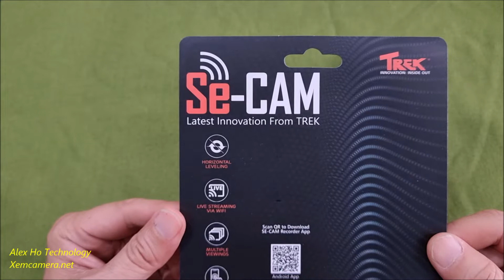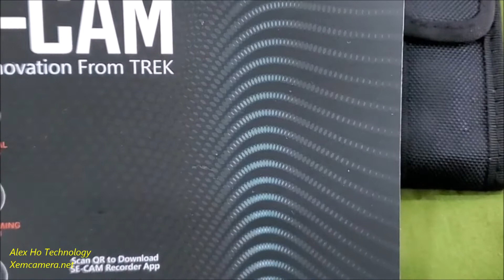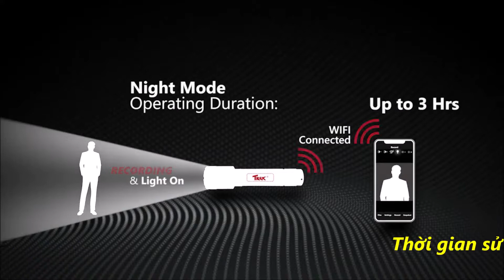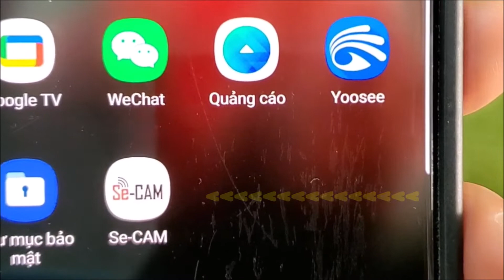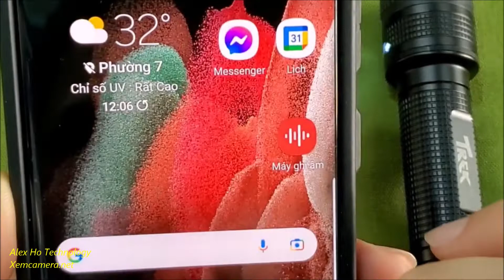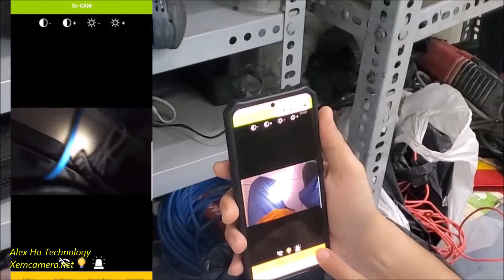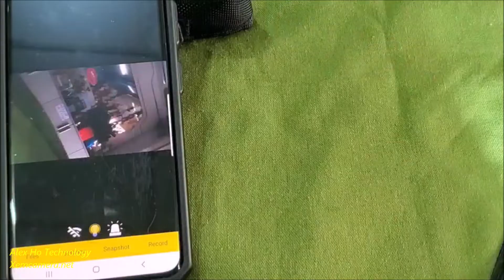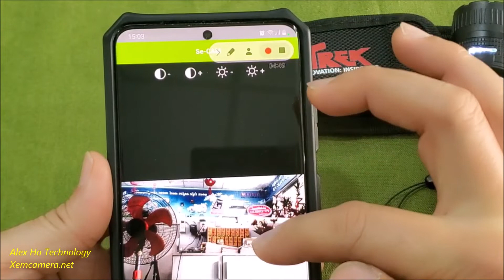TREK SE-CAM ĐÈN PIN CAMERA 2 IN 1 CAMERA KẾT HỢP ĐÈN PIN Security Flashlight with Wifi & Camera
Review  camera ngụy trang đèn pin
Test camera đèn pin Trek  SeCam
Camera kết hợp đèn pin
Trek Se-Cam Security Flashlight with Wifi & Camera
Flash Light Camera
Hidden camera Spy Camera
ALEX HO KÊNH CÔNG NGHỆ
Hồ Minh Quân Channel Kênh Review và Kỹ thuật, công nghệ...
Kênh khám phá, tìm hiểu và chia sẻ